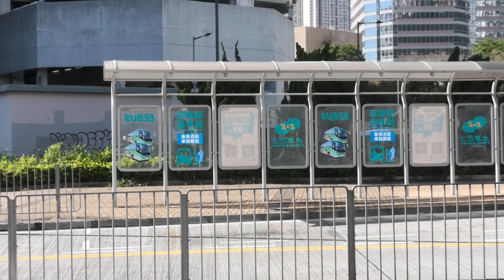LWB T-Spare 801 MA2723@E32駛離葵芳南巴士總站